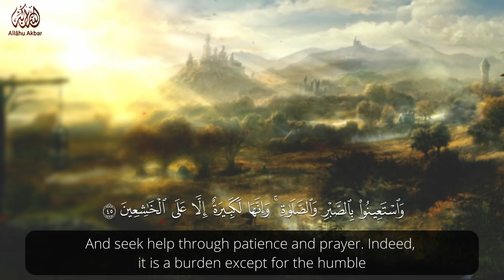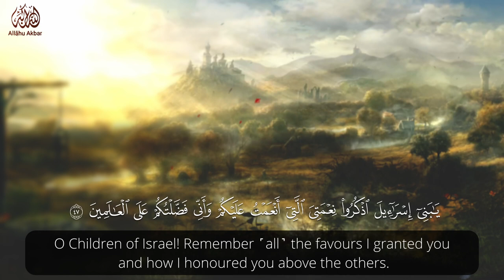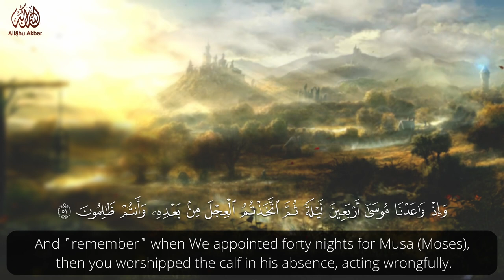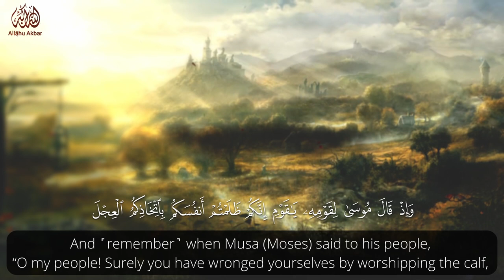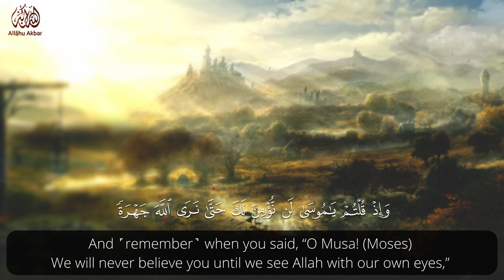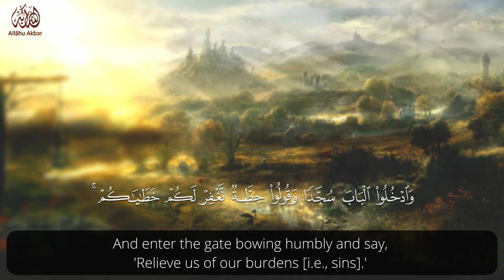Surah Al-Baqarah | Sherif Mostafa